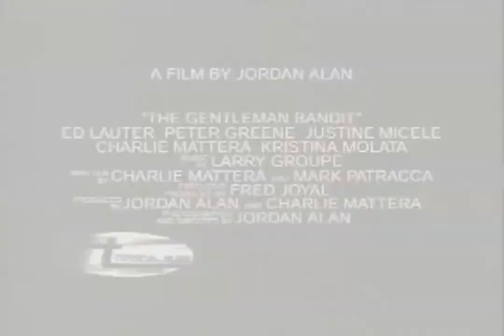The Gentleman Bandit | Trailer | Ryan O'Neal I Ed Lauter | Peter Greene | Justine Miceli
Based on the true story a real life bank robber, Charlie Mattera stars as a young ex convict who, when unable to find legitimate work, becomes involved with a sophisticated scam artist who teaches him a refined form of bank robbery.

Director: Jordan Alan
Writers: Charlie Mattera, Mark J. Petracca
Starring: Ryan O'Neal, Ed Lauter, Peter Greene, Justine Miceli